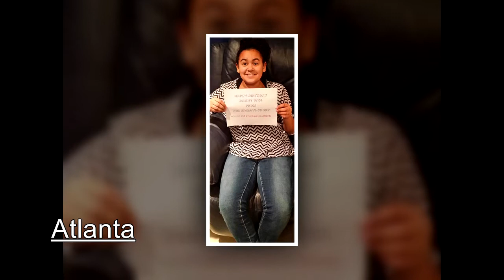DANNY WISE : Happy Birthday Mr. President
"DANNY WISE: ILLUSTRIOUS STAR OF HIS TIME; EXTRAORDINARY INTERPRETER OF CLASS AND STYLE IN THE WORLD ... OUTSTANDING !!!"
N.H. DANNY WISE Living Legend of World Extra Luxury and High Fashion
for Vogue Among the 5 Top Models in the World until 1992, the only man in the world to have been in Vogue first as a Model and then as a Designer.
for FORBES among the 50 hot MAN on the PLANET, Sex Simbol, Enfant Prodige of the Exclusive and enchanted World of Luxury,
Danny Wise "The Man Who Created and Defined the Concept of the Extraordinary in the World of Extra Luxury." N.H. Danny Wise Stylist, Designer, and also Director. 360 Degree Artist, Cultured Man, highly refined, cosmopolitan and polyglot, acute observer and builder of both very important forms and contents, where no detail is ever left to chance, He Himself is a genius for many, for some already a Myth.
Beauty is the magic ingredient that distinguishes not only her wonderful high fashion and Extra Luxury creations but also all aspects of her life. He has dressed movie stars, first ladies and queens. Supplier to 12 of the top 20 Royal families in the world, he still loves only what is elegant and refined, from people to works of art (he collects many), and is the designer most requested by the major painters around the world who offer to portray it, he even created 3 colors, the famous Blue Wise, Fuchsia Wise and Royal Mango Wise. Poets from around the world have written, praised and dedicated poems to him. He lives in a dream, almost disconnected from the reality that surrounds him: designing unique and inimitable clothes for very lucky ladies, and nourishing himself only with that beauty which has inspired his creativity for 30 years, doing, winning and breaking records that no one has ever done. DANNY WISE: 51 international awards, including 4 Oscar awards and 2 honors from 2 Popes (Catholic and Orthodox), today is undoubtedly the most refined hand for the Luxury of the 3rd Millennium.

                                “Style, a Way of Being, the Reality of a Dream”.